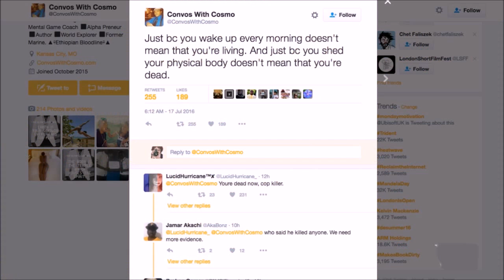Baton Rouge Gunman Identified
The man who fatally shot three police officers in Baton Rouge on Sunday before being killed has been identified as a former Marine sergeant.